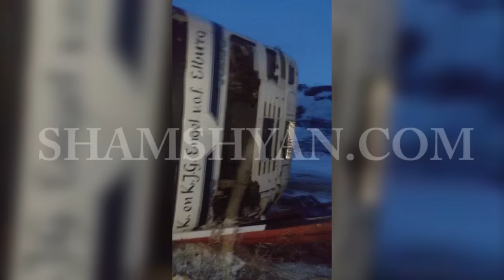Ավտովթար Շիրակի մարզում. Վրաստանի քաղաքացին բեռնատարով կողաշրջվել է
Այսօր՝ նոյեմբերի 30-ին, խոշոր ավտովթար է տեղի ունեցել Շիրակի մարզում: Ժամը 16:30-ի սահմաններում Վրաստանի Հանրապետության քաղաքացի, 66-ամյա Վլադիմիր Կոխրեիձեն Աշոցք-Գյումրի ավտճանապարհի 21-րդ կմ հատվածում իր վարած MAN մակնիշի ՍBՍ 533 համարանիշի ավտոմեքենայով դուրս է եկել ճանապարհի երթևեկելի գոտուց, բախվել երկաթբետոնե արգելապատնեշին և կողաշրջվել: Ինչպես հայտնում է ֆոտոլրագրող Գագիկ Շամշյանը, վթարի հետևանքով վարորդը քաղաքացիների օգնությամբ դուրս է բերվել ավտոմեքենայից և տեղափոխվել Աշոցքի բժշկական կենտրոն: